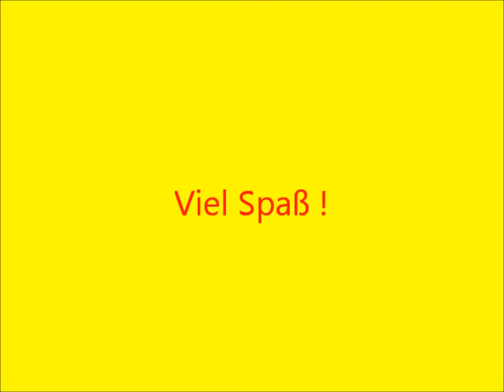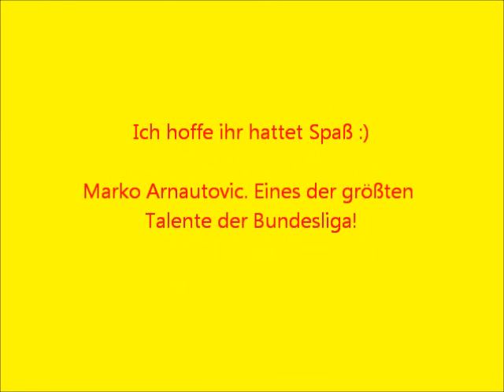Marko Arnautovic - Werder Bremen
Ein Kleines Video Über Marko Arnautovic!